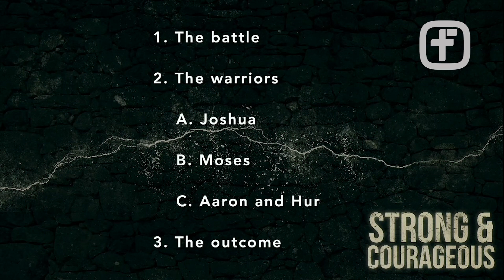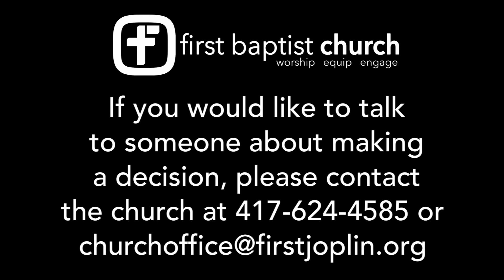01/08/23 Down In The Valley